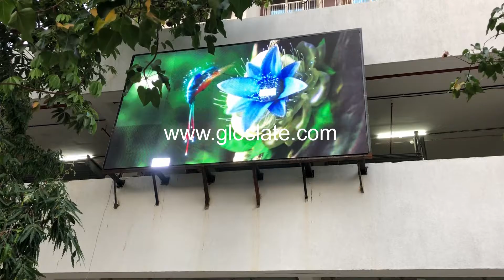P10 Outdoor video Wall By Gloslate @ Santacruz Mumbai. Visit for more.